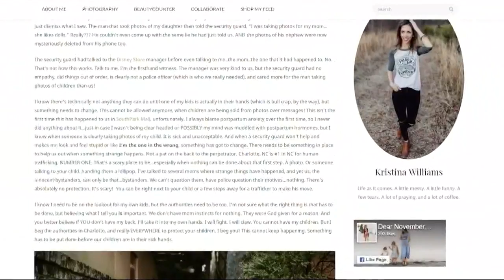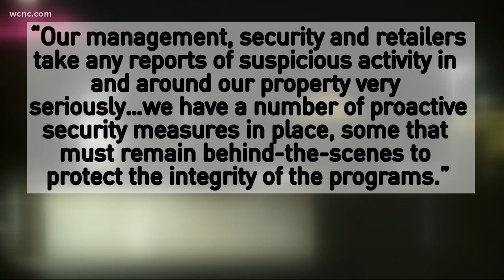Charlotte mom: Man took pictures of my child at SouthPark mall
The mother shared the story in a blog post that's been shared hundreds of times.